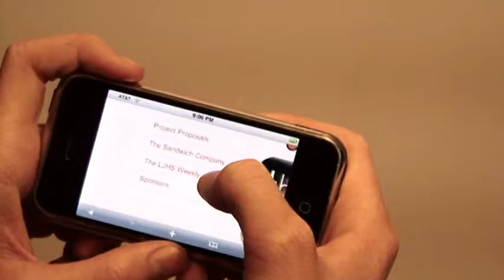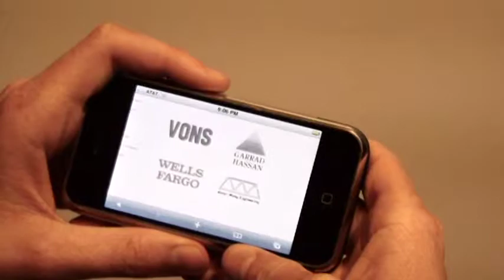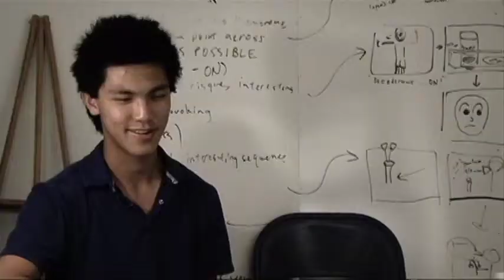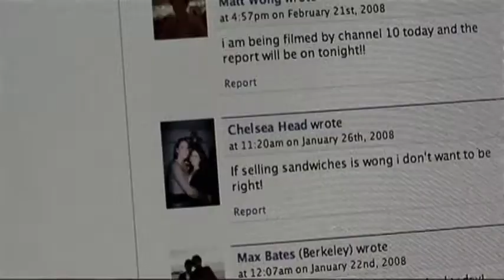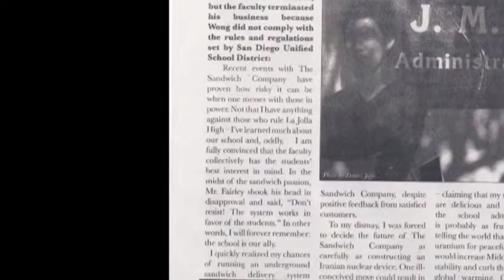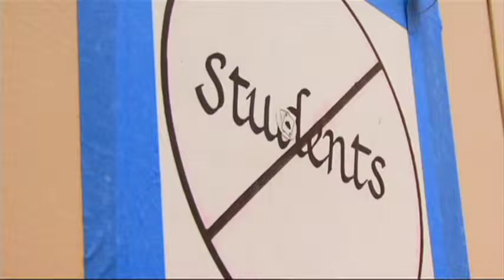2008 REEL VOICES- Free Matt Wong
How conducive is the modern public school environment to student creativity? In 2007, Matt Wong dared to experiment and learned not to mess with bureaucracy.